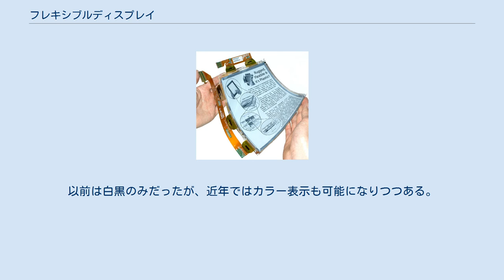フレキシブルディスプレイ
PaperPhoneのデモンストレーション。
 アリゾナ州立大学とヒューレットパッカード社によるデモンストレーション。
 Plastic Logic.のデモンストレーション。
 フレキシブルディスプレイとは柔軟性を備える表示装置。
 フレキシブルディスプレイは電子ペーパー型と有機エレクトロルミネッセンス型の2系統に大別される。
それぞれの方式に一長一短があり、用途に応じて使い分けられる。
従来のフラットパネルディスプレイはいずれも柔軟性がなかったが、基板を柔軟性のある樹脂にして低温での製造が可能な有機薄膜トランジスタと有機エレクトロルミネッセンスにすることで可能になった。
電子ペーパーもフレキシブルディスプレイの有力候補である。
現時点ではフレキシブルディスプレイの色再現度や解像度、階調は従来のフラットパネルディスプレイと比較して劣る。
当初、この分野での日本企業や研究機関での研究開発は先行していたものの、近年の実用化の段階においては徐々に遅れをとりつつある。
 電子ペーパーでは動画の再生は適さないものの、静止画の精細さや電源を切った時の画像の保持や柔軟性などで有機ELを上回る。
以前は白黒のみだったが、近年ではカラー表示も可能になりつつある。
 有機エレクトロルミネッセンスは動画の再生や階調表現や再現可能な色空間においては電子ペーパーを上回るものの、柔軟性や省電力では下回る。